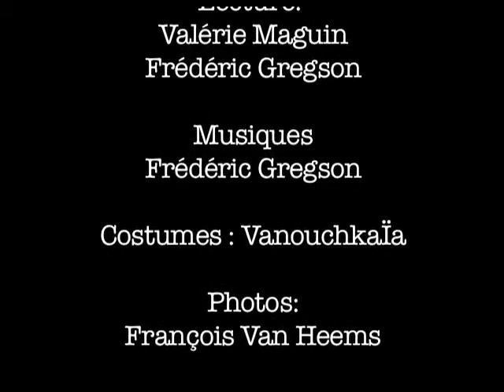J'ai tous les symptômes de l'artiste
Extraits d'une lecture musicale